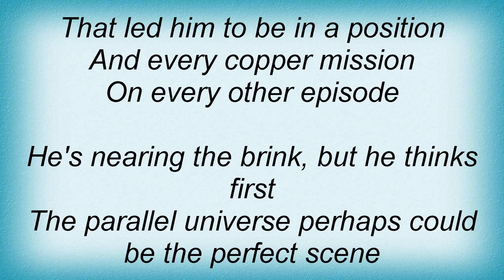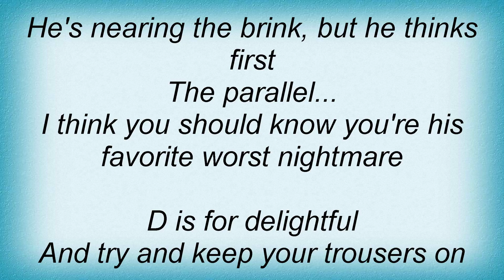Arctic Monkeys - D Is For Dangerous Lyrics